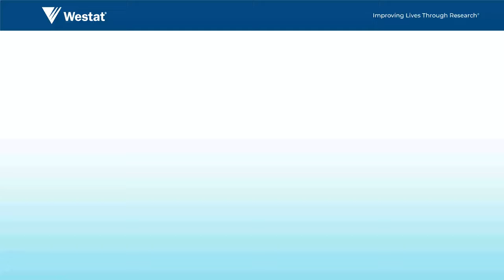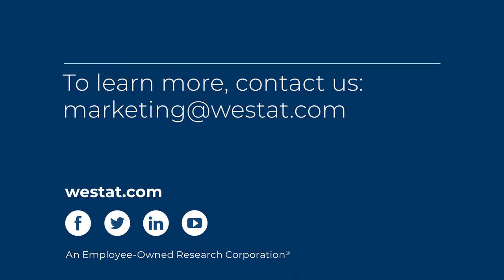Computer-Assisted Video Interviewing (CAVI) at Westat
Westat’s Lena Centeno and Cindy Good provide a video update on our work with computer-assisted video interviewing (CAVI), and how this important option for working with respondents offers the best of both telephone and in-person interviewing, while offering opportunities for cost savings and more accurate reporting.

Having trouble viewing our video on YouTube? You can find the audio described version